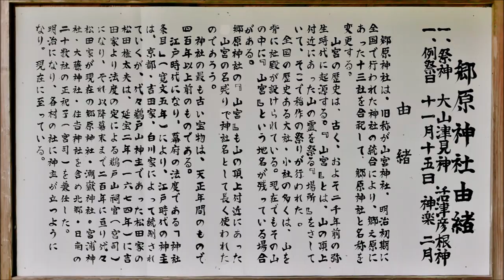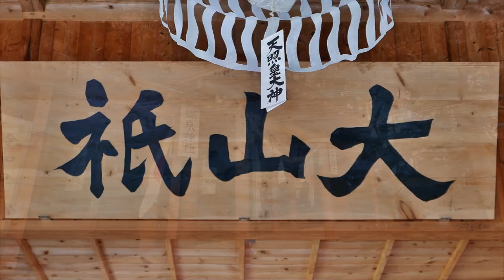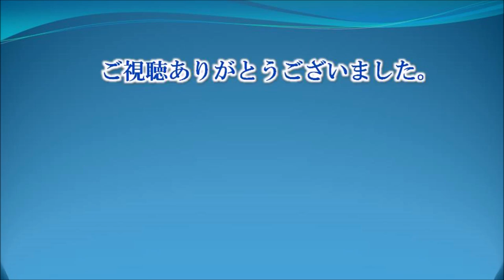282 郷原神社 : 宮崎県日南市北郷町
郷原（ごうのはら）神社は宮崎県日南市北郷町にある神社です。
旧称は「山宮大明神」と言いました。
明治初期に全国で行われた神社の統合により、郷之原にあった十三社を合祀して、郷原神社と名称を変更しました。
【御祭神】
　・大山津見神 （おおやまつみのかみ）
　・活津彦根神 （いくつひこねのかみ）